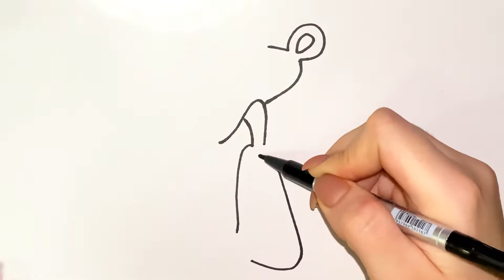How to Draw Easy Cartoon Pink Panthers, Easy Drawing and Color Step-by-Step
How to Draw a Cartoon Pink Panthers, Easy Drawings.